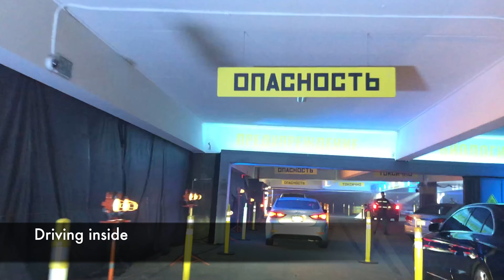A Brief Tour into "Stranger Things Drive-Into Experience": Halloween During COVID-19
A Brief Tour into "Stranger Things Drive-Into Experience": Halloween During COVID-19. The Stranger Things: Drive-Into Experience took place in downtown Los Angeles in 2020, from the safety of your car  to take part in a theatrical narrative that combines the first three seasons of the Netflix show.